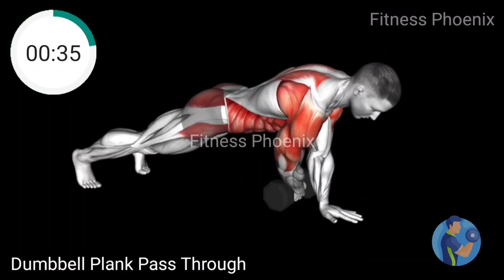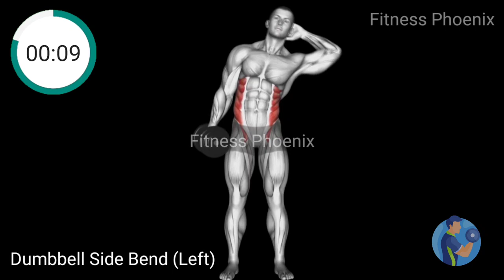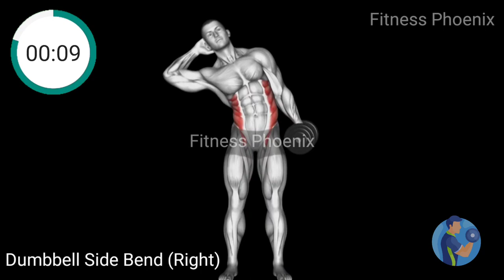5 Minute oblique Workout At Home With Dumbbell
5 Minute oblique Workout At Home With Dumbbell

5 minute oblique workout
5 minute oblique abs workout
five minute oblique workout
5 minute standing oblique workout
oblique exercises in gym
oblique exercises
oblique exercises at home
oblique exercises at home without weights
oblique workout for women
oblique workout for men
oblique workout with dumbbells
oblique workout with barbell
oblique crunches
oblique crunches workout
oblique abs workout

The information presented is for general informational purposes only and should not be considered as professional advice. Viewers should always exercise discretion and consult with a qualified professional before making any decisions based on the information provided. The content creator is not responsible for any errors or omissions in the information presented. By accessing or using this channel, viewers agree to the terms of this disclaimer.